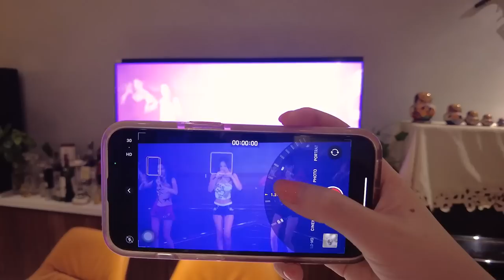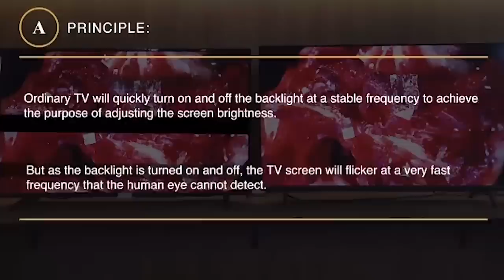Vlog #78: Vlogmas Pt.1 - Đi Quẩy, Làm Podcast Mới với Nguyên... | TIEN LE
Mọi người check out link bên dưới để sở hữu chiếc TV hot từ nhà Coocaa nhé:

CUỐI NĂM SALE SỐC - ĐÓC LỘC VỀ NHÀ
⏰Duy nhất ngày 12 - 14/12
🎁 Tặng Nồi chiên không dầu trị giá 2tr200k cho 60 Đơn hàng đầu tiên mua Tivi model 65Y72, 65Y72 Pro, 70Y72
🔖 Sưu tầm ngay Voucher lên đến 500K
💰 Ưu Đãi Trả góp 0%
💥 MIỄN PHÍ 1 năm gói K+ và 1 tháng FPT Play
Cùng Coocaa đón lộc với nhiều ưu đãi hấp dẫn với tổng giá trị quà tặng lên đến 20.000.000đ 🚛 Miễn phí vận chuyển
🛒 Thêm hàng vào giỏ ngay hôm nay

M Y B R A N D S:
Herstory Clothing